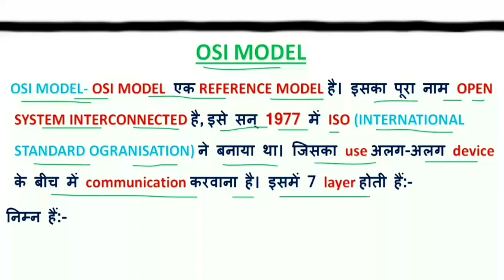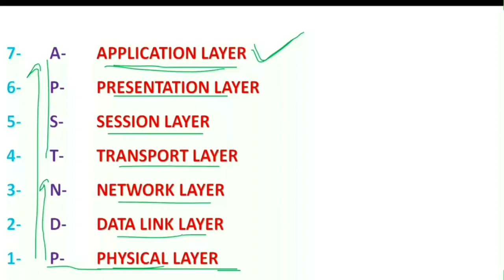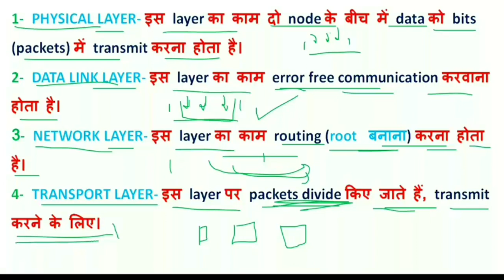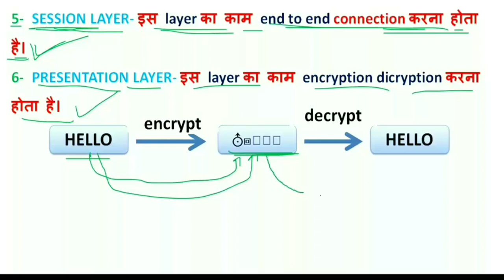COPA Trade in HIndi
Seema, COPA Instructor, GITI Nissing